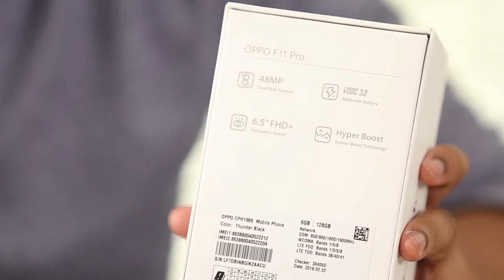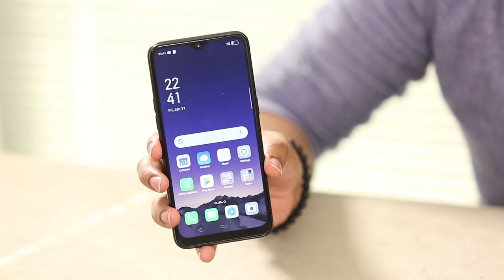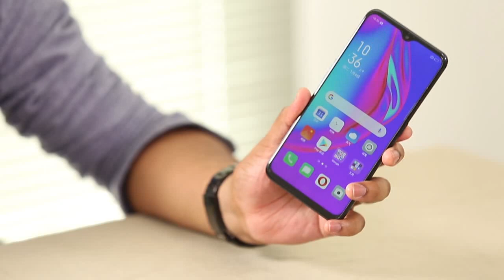Sanuka is unboxing new OPPO Smartphones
Sanuka Wickramasinghe මේ මාර්තු 21 launch කරන අලුත්ම Phones ගැන කියන දේ ඔයාලට දැනගන්න ඕනිද?